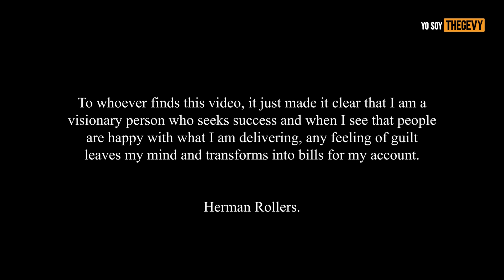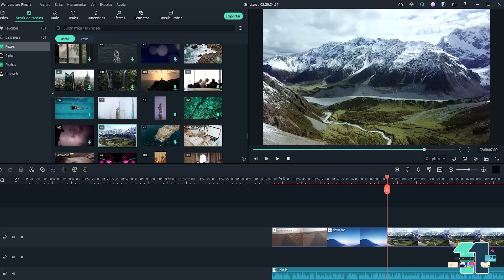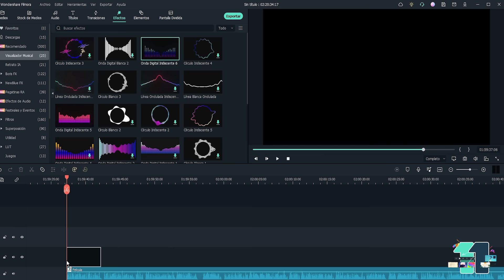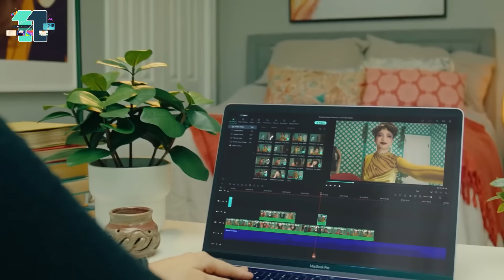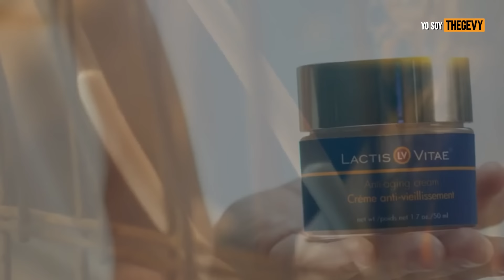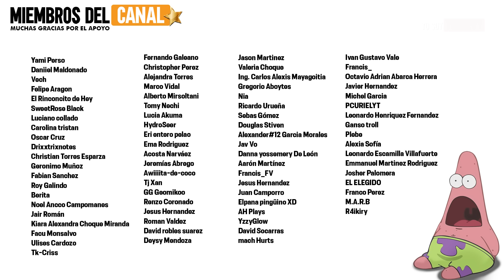LAS VACAS HUMANAS (THE HERD) RESUMEN /THEGEVY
Contacto
🚩(prensa, medios y negocios)🚩